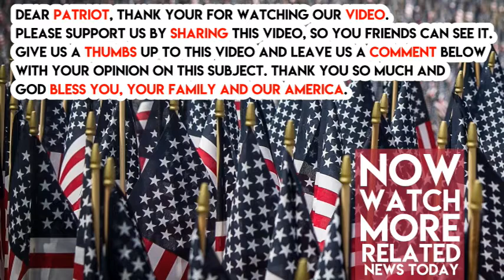Tucker Exposes The Awful Thing CNN Hosts Have Been Directed To Do Against Donna Brazile For Attackin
Tucker Exposes The Awful Thing CNN Hosts Have, Been Directed To Do Against Donna Brazile For Attacking Hillary
What does CNN do when one of their contributors, who fell in line fully, suddenly turns rogue? Donna Brazile was once known as the women who helped Hillary Clinton cheat in the primaries. Liberals loved her. But now she is spilling all of Hillary Clinton and the DNC’s secrets. So how will they deal with her? Fox’s Tucker Carlson explains.

“According to highly informed sources we spoke to–highly informed–top management at CNN directed its employees to undermine Brazile’s credibility. Anchors and producers were vocally offended by her attacks on their friends, the Clintons,” said Carlson.

“If you’ve been watching that channel, you may have noticed CNN’s anchors suggesting that Donna Brazile cannot be trusted, precisely because she took part in efforts to break the primaries for Clinton,” he said.

We have already seen this happening. Hillary’s campaign insulted Brazile for falling for Russian propaganda. Hillary’s former campaign manager Robby Mook has gone on CNN to insult Brazile. ​”We also don’t recall some of the events she said that happened. The allegation she’s making simply isn’t true,” said Mook.

“Look, I’ll be honest with you, I’m sure Donna was under a lot of pressure from her publisher to put this book out right on this election week, when we have critical elections happening around the country. I wish she’d just put her foot down and said no, I’m not going to release it around these elections,” said Mook.